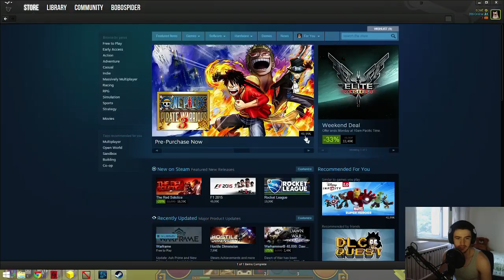Trove-Chestii de pe stream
Specs:
-Intel I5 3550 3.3GHz-3.7GHz Quadcore
-16Gb RAM 1600MHz
-nVidia GTX 770 Gigabyte 4Gb GDDR5 OC
-Gigabyte H77-DS3H
Periferice:
Microfon- AT2020